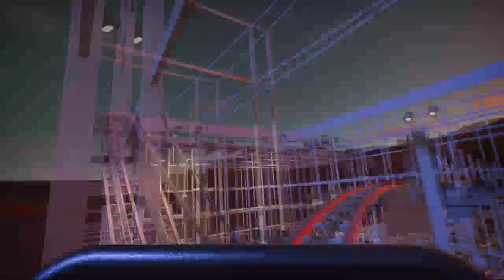ALL Planet Coaster POV RIDES!!